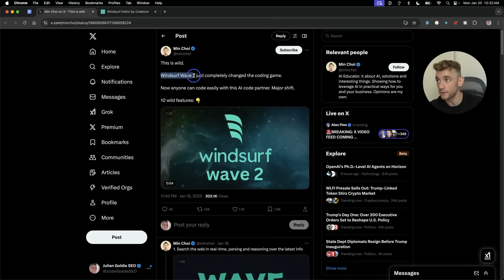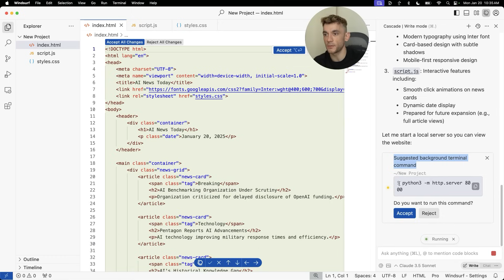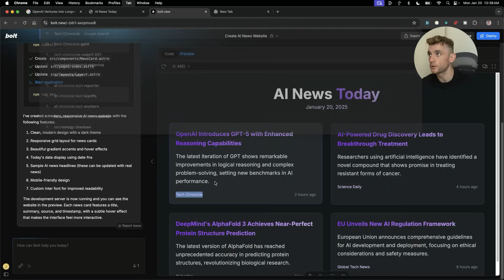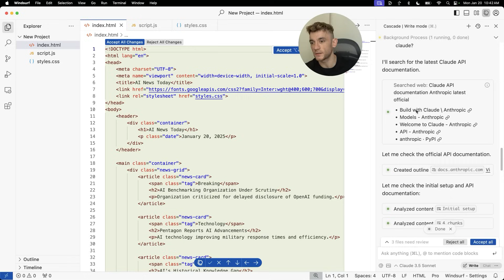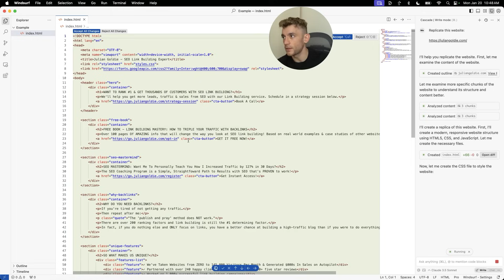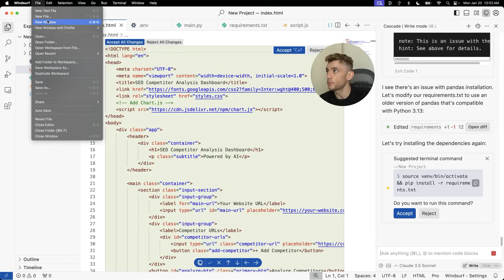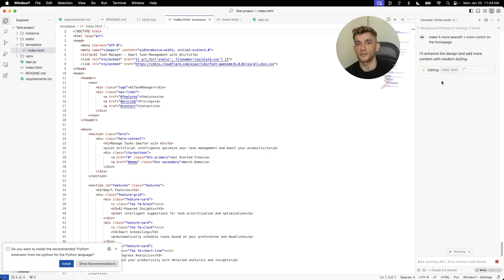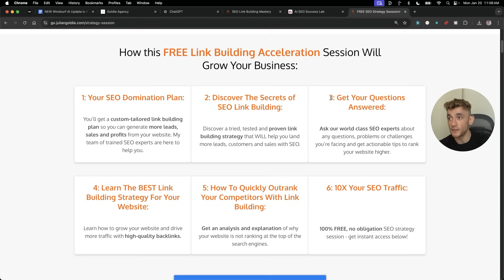This NEW Windsurf Wave 2 AI Update is INSANE 🤯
- PLUS get 25% extra FREE on long term contracts!

Game-Changing AI Tool: Windsurf Wave 2 Revolutionizes Coding Projects

In this episode, we dive into the revolutionary update from Windsurf, known as Windsurf Wave 2. We'll explore its game-changing features, such as the ability to build websites, apps, and tools swiftly. With its live web search, memory capabilities, and efficient coding tools, you'll witness how it outperforms existing platforms like Bolt.new. From creating a website based on the latest AI news headlines to hosting projects locally, Windsurf Wave 2 offers unprecedented ease and efficiency. Plus, I'll show you step-by-step how to use this tool, share real project examples, and provide insights into maximizing its potential for various industries. Don't miss out on the free SEO course and other valuable resources linked in the description!

00:00 Introducing Windsurf Wave 2: A Game Changer
00:35 Getting Started with Windsurf Wave 2
01:14 Building a Website with Windsurf
03:30 Comparing Windsurf with Other Tools
05:11 Advanced Features of Windsurf
06:58 Creating SEO Optimized Projects
13:17 Conclusion and Additional Resources